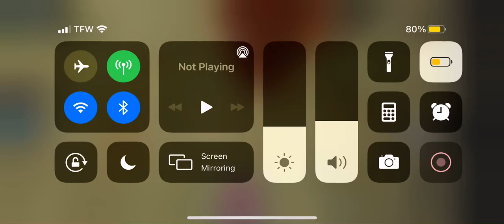Escaping piggy book 1 chapter 8 squad: mode player